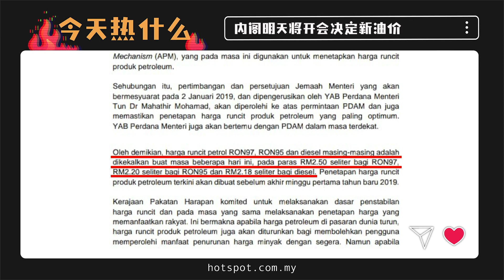▌今天热什么▐ 需考量买卖双方利益 敦马：内阁明天开会制定新油价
以买卖双方的利益为出发点，内阁将在明天开会讨论燃油的最新价格！